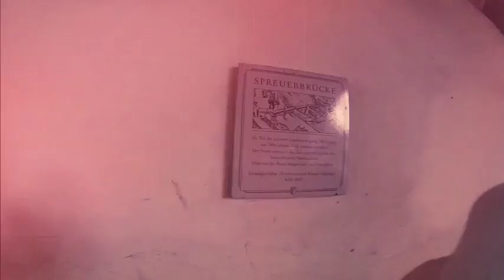Luzern 19-Oct-16 (Created